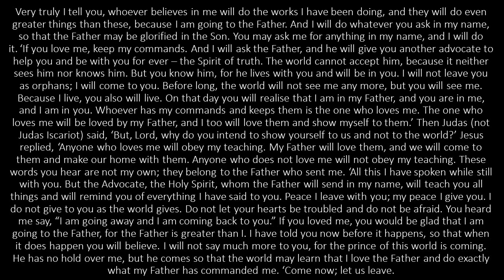Message: "The Other Judas" (John 14)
Message for the online service on 22nd November for Walsall Independent Evangelical Church on Judas' question in John 14, delivered by pastor Mark Webb.